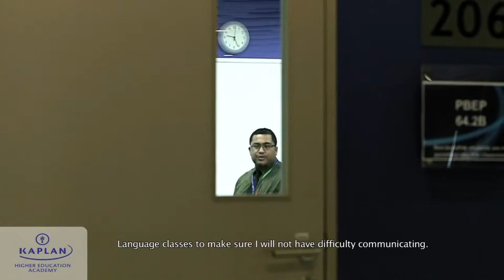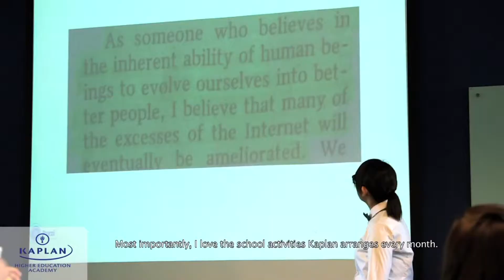Du học tiếng anh tại kaplan Singapore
DU HỌC KAPLAN SINGAPORE

Tìm hiểu những điều tuyệt vời miễn phí , giá rẻ tại Singapore,thong tin du hoc singapore,dieu kien du hoc singapore,du hoc singapore chi phi,hoc bong du hoc singapore 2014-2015